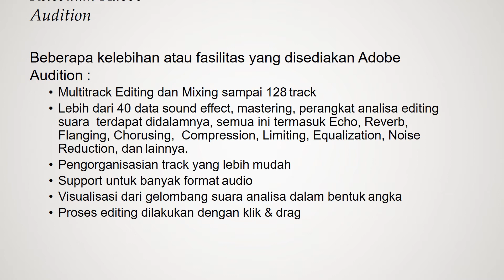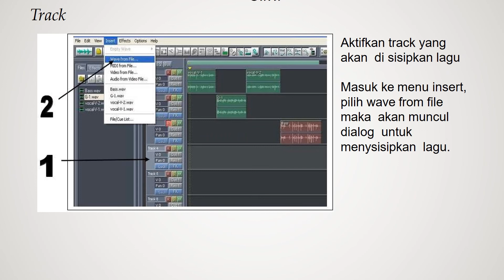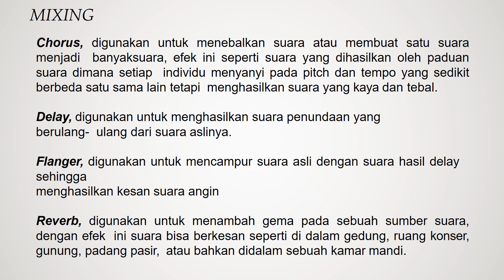Menganalisis manipulasi audio video menggunakan prangkat lunak|| Mapel Teknik Pengolahan Audio Video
Menganalisis manipulasi audio dengan menggunakan fitur-fitur perangkat  lunak audio digital
Memanipulasi audio dengan menggunakan fitur-fitur perangkat lunak audio  digital